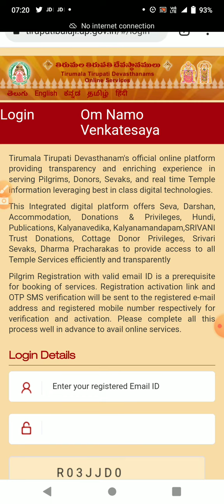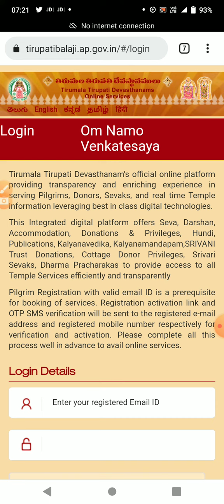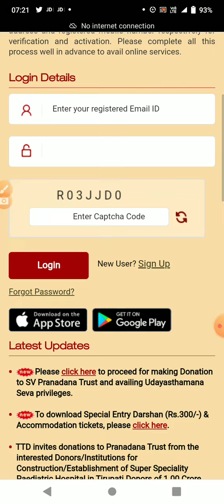TTD இலவச தரிசன டிக்கெட் தற்போது நிலவரம் என்ன??? 10.03.2022 Morning update